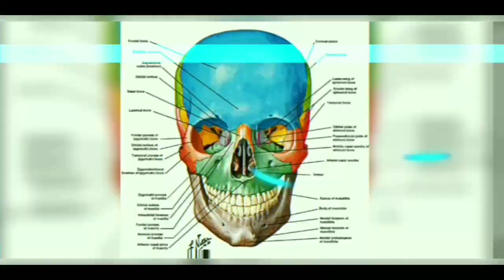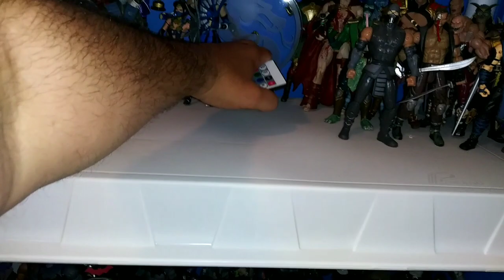ORGANIZING MY TOY ROOM ▪ VOLUME 9